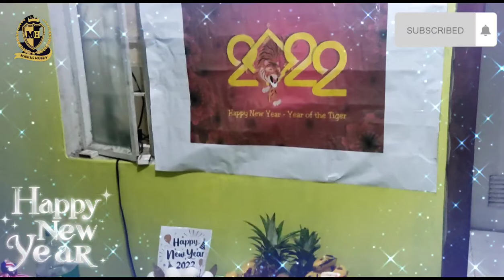GAMES A MINUTE BEFORE NEW YEAR (FAMILY 2022)